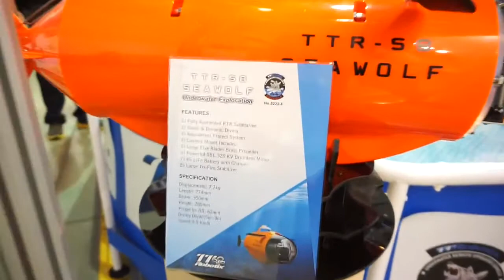ThunderTiger Seawolf U Boot Drohne mit GoPro Hands On deutsch